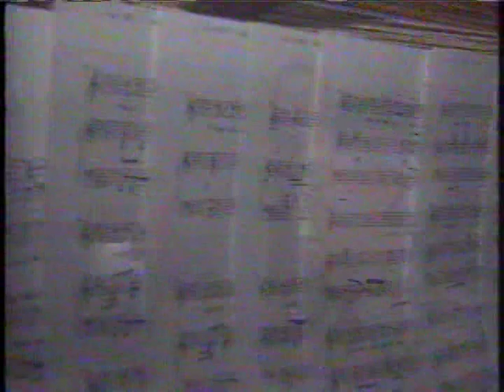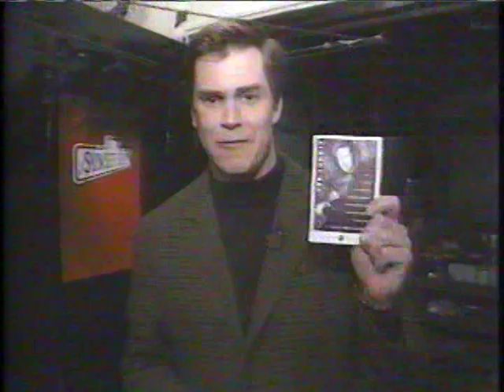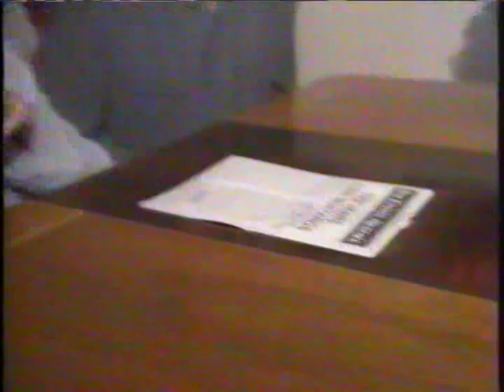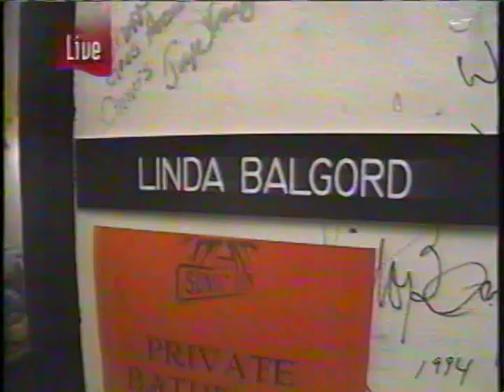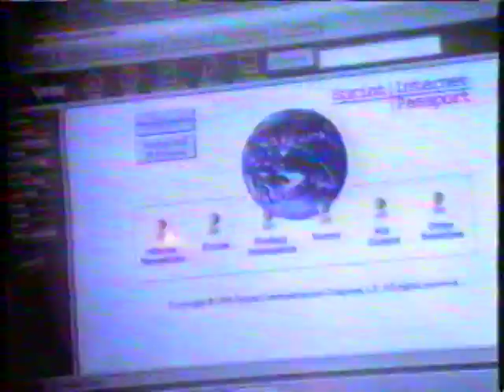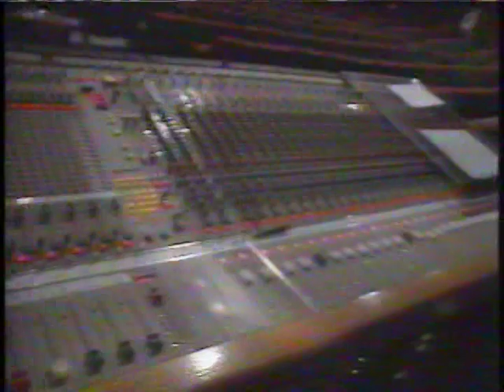"Sunset Boulevard" 1st National Tour "Sho-Me St. Louis" 1997 KSDK Channel 5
25 years ago today, Andrew Lloyd Webber's musical "Sunset Boulevard" opened in St. Louis, MO at the Fox Theatre.  By all metrics, it was the largest (and heaviest!) Broadway show to ever tour North America when the full scale Trevor Nunn-staged John Napier-designed production hit the road.  St. Louis was one of a few lucky cities to see it before it was cancelled altogether due to extreme operating costs and long turnaround times.  A watered-down cost-effective staging was later created to hit the missed cities and toured with Petula Clark from 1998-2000.  Stars Linda Balgord, Ron Bohmer, Lauren Kennedy and Ed Dixon are interviewed.